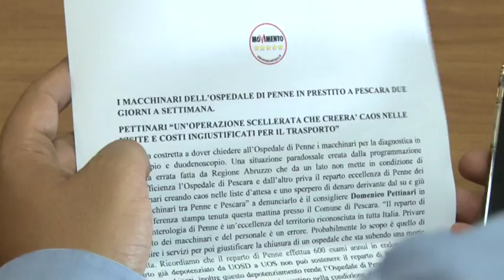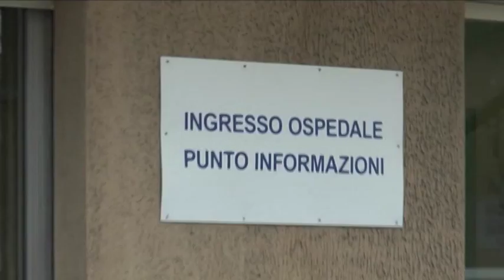Le eccellenze dell’ospedale di Penne “in prestito” a Pescara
Come se non bastasse il declassamento subito, da lunedì l’ospedale San Massimo dovrà “prestare” due macchinari di uno dei sui reparti di eccellenza (gastroenterologia) a quello di Pescara. Una operazione scellerata per il Movimento 5 Stelle. Ascoltiamo il consigliere regionale Domenico Pettinari